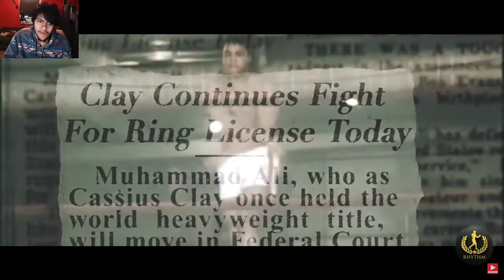Pinkweenie Reacts to How Mike Tyson Got Revenge For Muhammad Ali